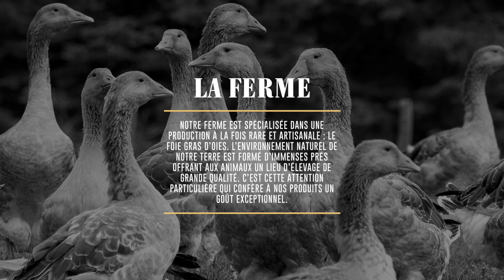La Ferme Québec-Oies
Natacha Jobin, propriétaire de l’entreprise Québec Oies, nous raconte son expérience avec le Programme proximité et témoigne de l’importance  de se doter d’un plan de commercialisation.